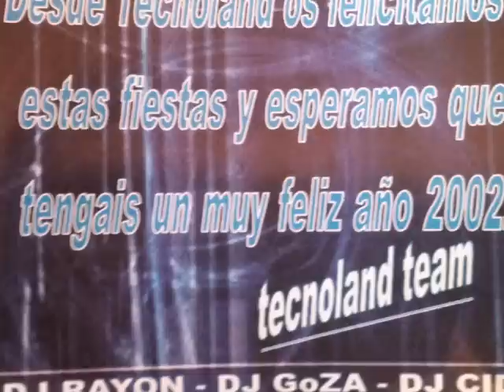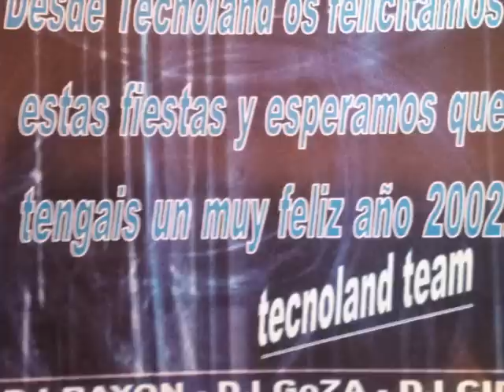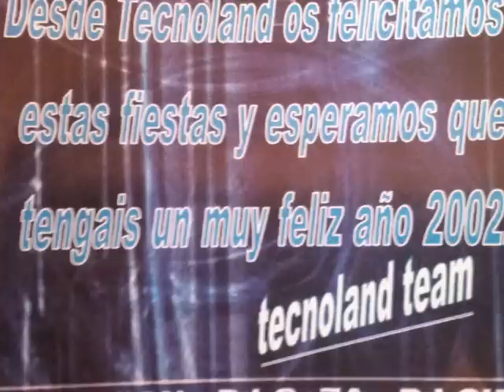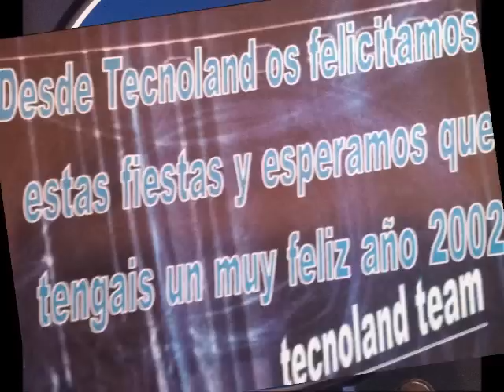TECNOLAND Feliz año 2002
Sala del norte,situada en el barrio Vizcaino de Playa de la Arena (Muskiz), que se caracterizaba por sus sonidos progresivos cañeros. Desde el 99 al 2003 pasaron varios equipos de dj por su cabina, pero el más significativo fue el compuesto por Dj Rayon, Dj Goza & Dj Cid (2000/02)

Tracklist:
01.Kay Cee - Millenium Stringz
02.Creamteam - DivX
03.Mory Klein - Clap to the bass (Klubbheads Remix)
04.G Spott - NRG
05.Boys-R-Us - Singin' In My Mind '98 (Klubbheads Late Nite Vocal Mix)
06.Shinobi - This is the real Thing (Dj Jan Remix)
07.G Spott - Mello G (Club Mix)
08.DSigual Vol.4 - The world
09.Maxi Paul - Tic Tuc Tac (Sound Factory Vol1)
10.Barthezz - Infected
11.Barthezz - On The Move (Barthezz Rock's The Club Mix)
12.Iker Nuñez - Burning Melodies
13.Miss Spectra - Living for tomorrow (Dj Boombastic A Remix)
14.Redshark - Supersaw (Inst.LN Mix)
15.Marc Et Claude - Tremble (Safri Duo Vs Fairlite Remix)
16.E Wok - Go Back
17.Futura - You got a girl
18.Milk Inc ‎-- Livin' A Lie (Kevin Marshall Remix)
19.Dj Jean - Lift me up (Barthezz Remix)
20.Lightforce - Eternity (Watermoon Remix)
21.Minnium - Minus & Plus
22.Dj Screw - Like That?